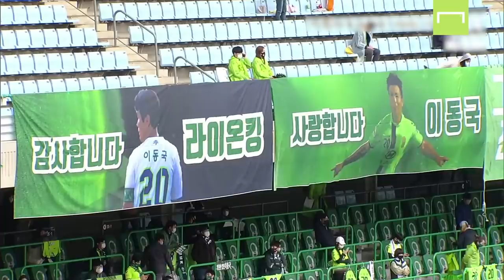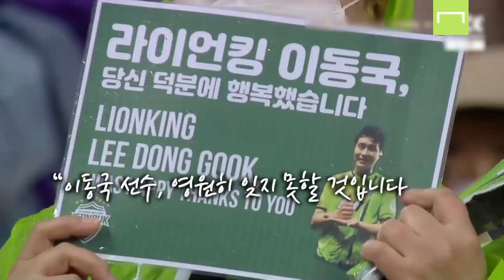현대차 회장까지 출동한 이동국의 마지막… 그리고 우승!